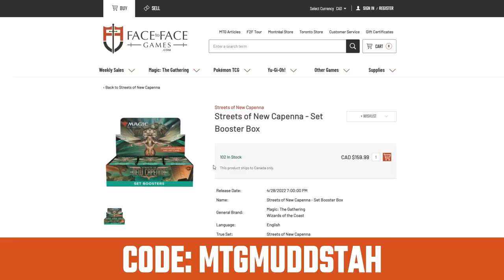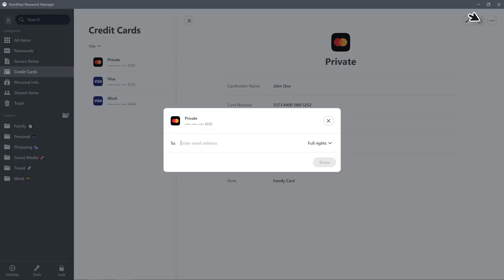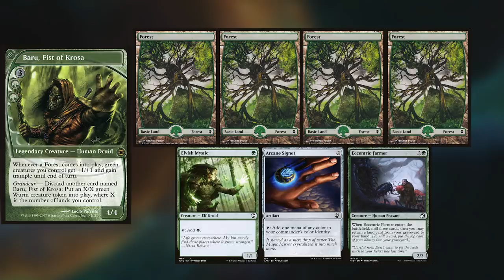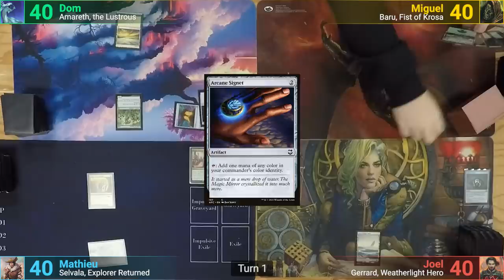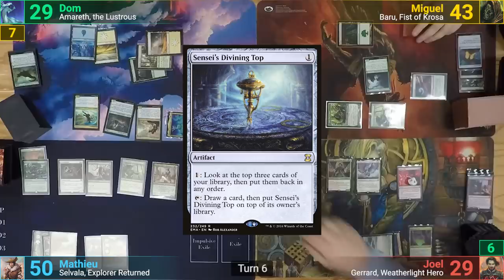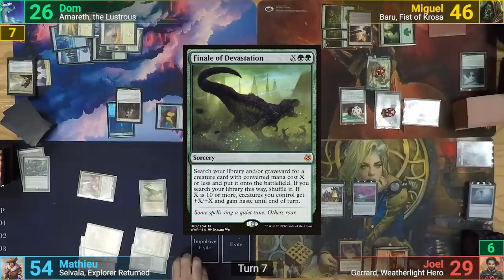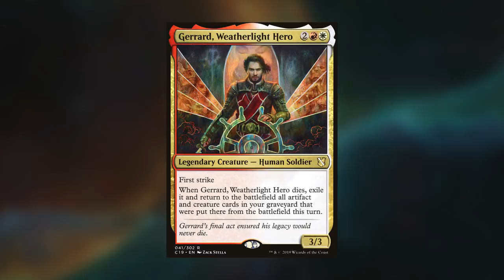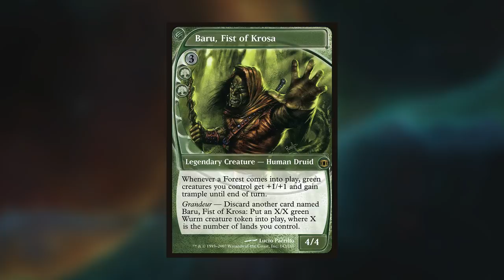Multizone Match-Up! Selvala vs Amareth vs Gerrard vs Baru EDH / CMDR game play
► Get huge savings on a 2-year NordPass premium plan or use a code mtgmuddstah. Plus you get an additional month for FREE!

►Use the promotional code: MTGMUDDSTAH at CoolStuffInc and FACE TO FACE GAMES to get 5% any order! (some exclusions may apply)

►This game was filmed at Multizone in Gatineau, QC